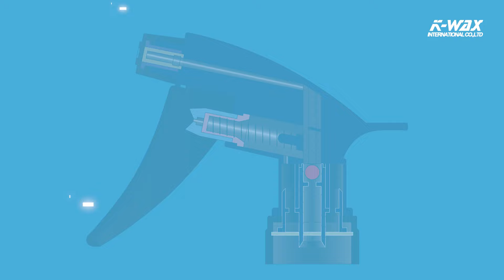【K-WAX】S-25噴槍頭｜可調式噴頭必備熱賣款，醫療級316不鏽鋼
【K-WAX 官方網站】
【LINE@專員 服務專區】
➡️ ID:@K-WAX